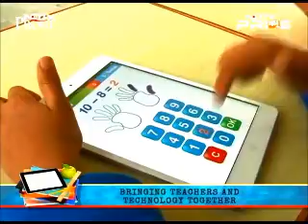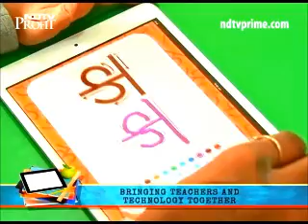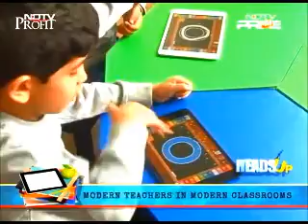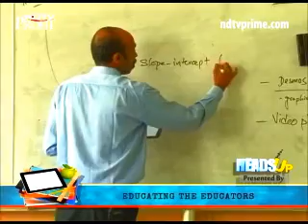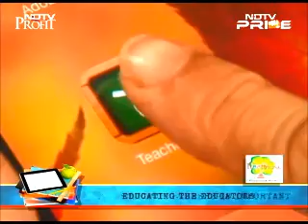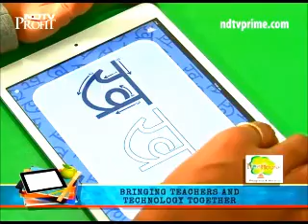NDTV Vidya Sanskar best technology enabled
Vidya Sanskar International School on NDTV Prime. Role of technology in classrooms.